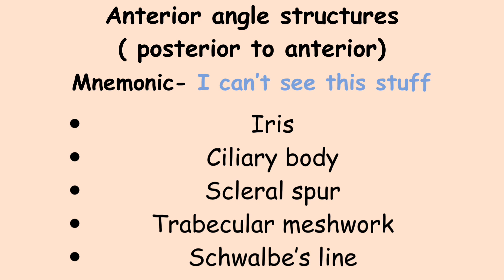Mnemonic for GLAUCOMA | Ophthalmology | MBBS